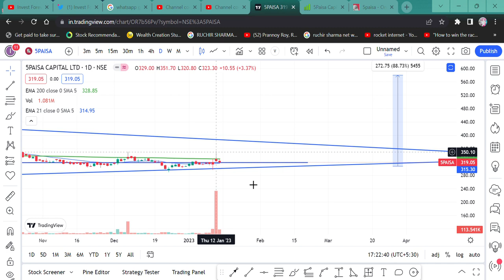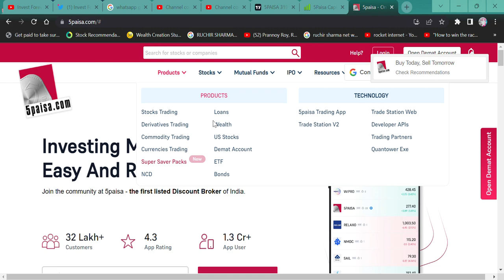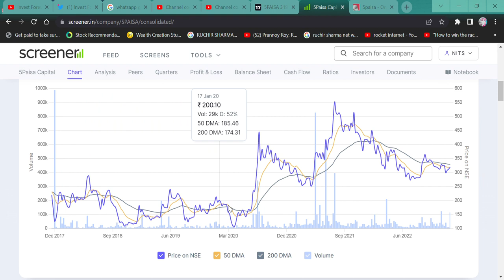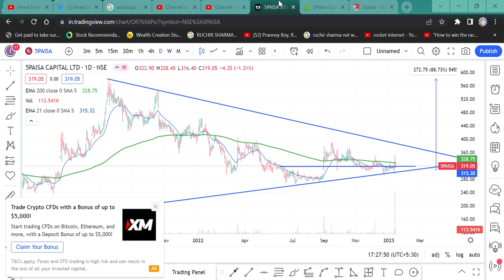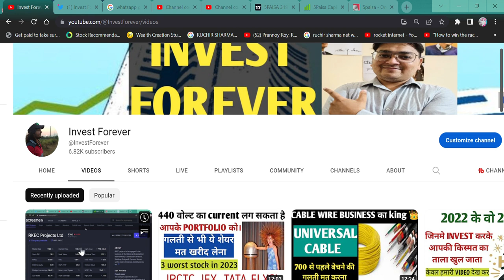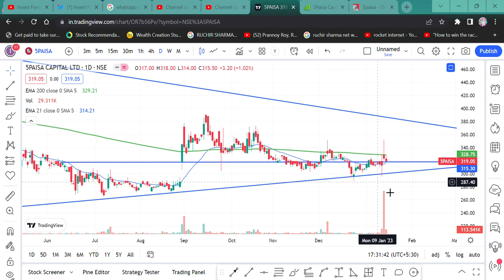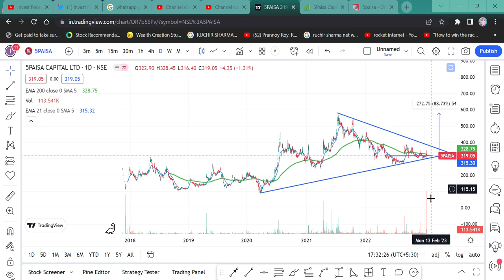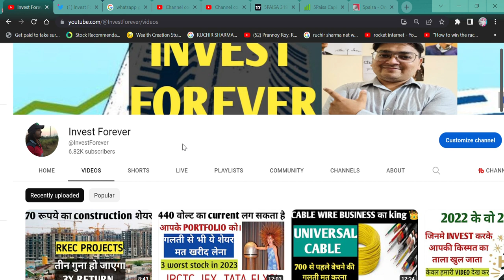45% Discount पर मिल रहा है ये multibagger share || 5paisa || Best broking share || Q3 result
HI,

5paisa is a broking share and this stock is at 45% discount. WATCH THE VIDEO TO KNOW MORE?

HOW IS 5paisa RESULT,
5paisa Ropes Q2 RESULT,
5paisa ANALYSIS,
5paisa STOCK NEWS,
SHOULD WE BUY 5paisa?,
5paisa TECHNICAL ANALYSIS,
5paisa STOCK TARGET,
5paisa WILL FALL?
5paisa GOOD RESULT,
is 5paisa in asm list,
will 5paisa price increase,
why 5paisa share falling,